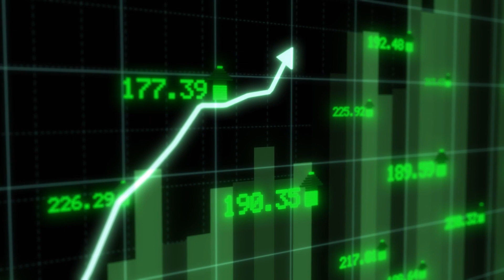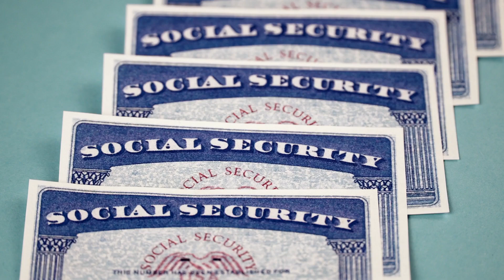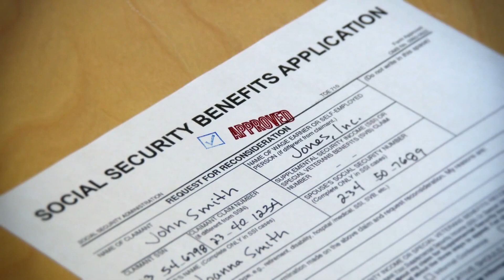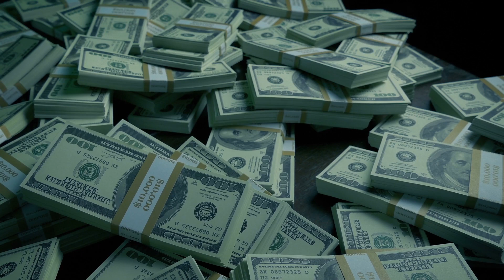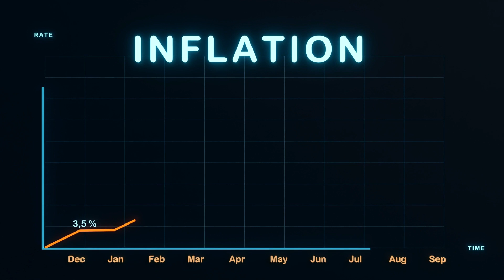**SENIORS GET READY|BIDDEN STEPPING UP WITH YOUR 4TH STIMULUS CHECK | WHOPPING $1200 TO INDIVIDUALS!